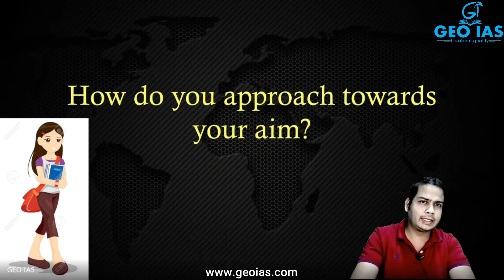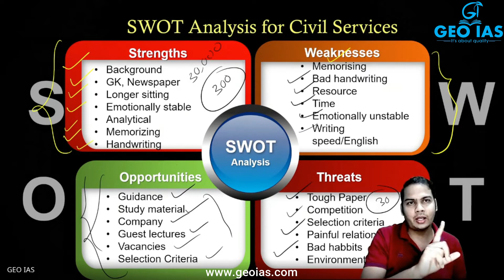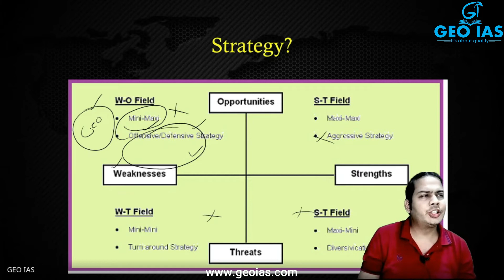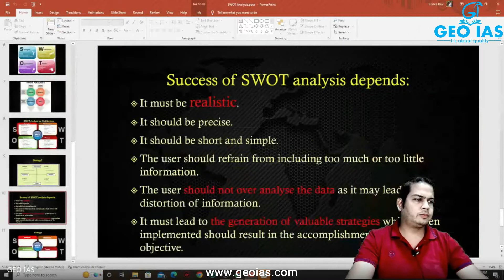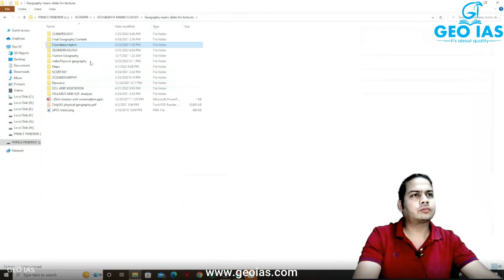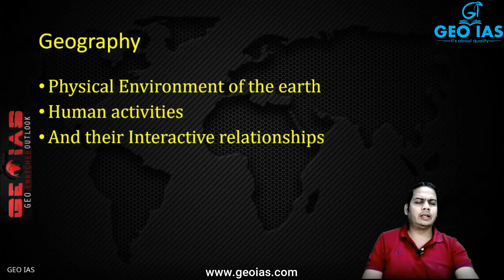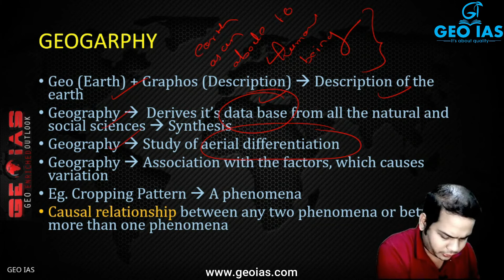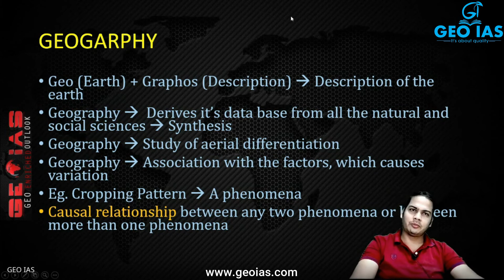Lec-2 Introduction to Geography and SWOT Analysis for UPSC | GS Geography Lecture Series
Class Topic - Introduction to Geography and SWOT Analysis for UPSC | GS Geography Lecture Series
Related Keywords

Description:  Introduction to geography, the first chapter of GS geography paper-1, World and Indian Geography will be covered in this lecture series. Comprehensive coverage of UPSC civil services exam Prelims and mains

Welcome to GEO IAS YouTube Channel, Your one-stop solution for UPSC Civil Services Exams.
India’s Best Educators will be teaching you all topics related to UPSC Civil Services on this channel.
We will cover the entire syllabus, strategy, updates, and notifications,
which will help you to crack the UPSC CSE/IAS 2022/2023/2024 exams.

During the live session, our Educators will be sharing a lot of Tips and Tricks to crack the UPSC exam.
UPSC CSE aspirants who are preparing for their Exams will be benefited from this channel.
GEO IAS Academy has the Best Educators from all over India, who take live classes & Recorded Lectures every day ✔️.

USEFUL VIDEOS THAT WILL HELP YOU A LOT

❇️ FOR ONLINE/OFFLINE CLASSES : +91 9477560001, 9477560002

_________________________________USEFUL TAGS_________________________________________

_________________________________THANK YOU!__________________________________________